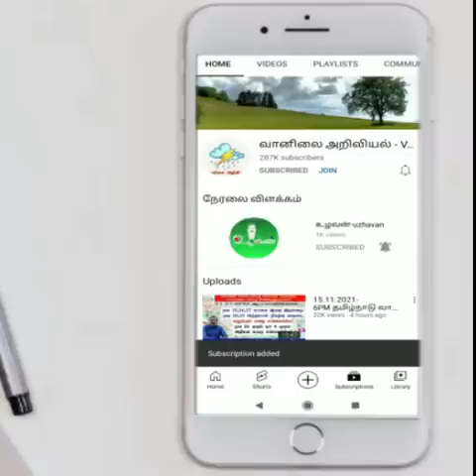வானிலை அமைவில் மாற்றம்.ஜன 10,11,12 மழை வாய்ப்பு.